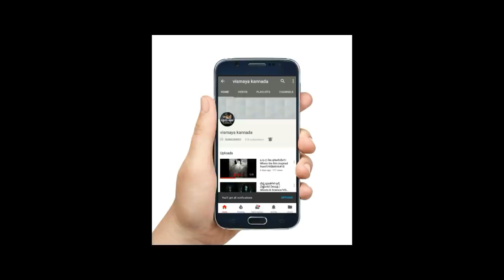Most Dangerous plants in the world-PART1